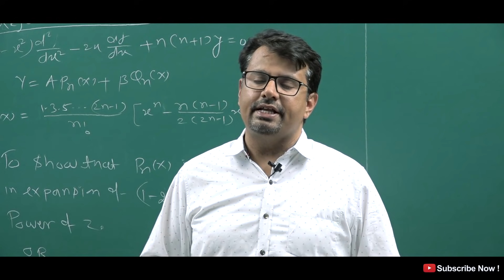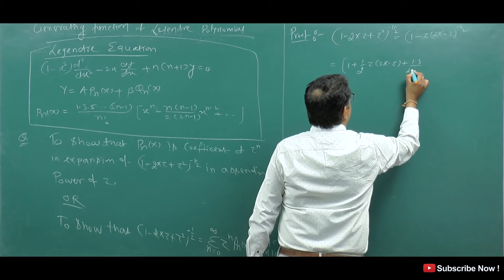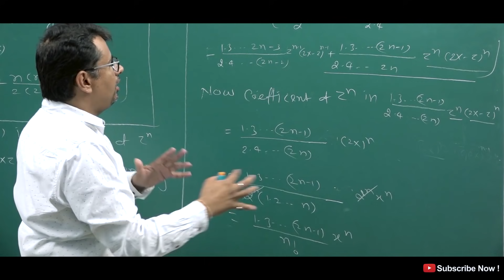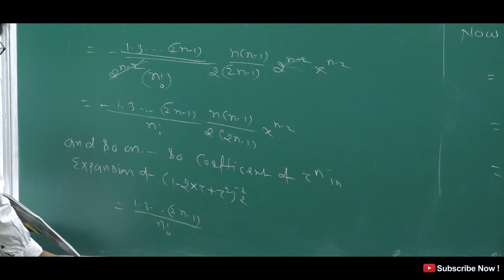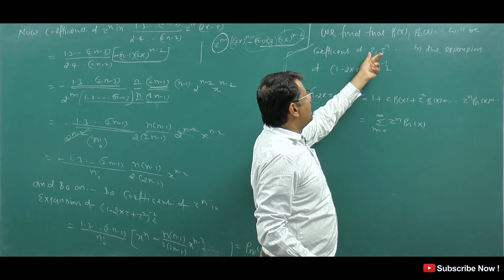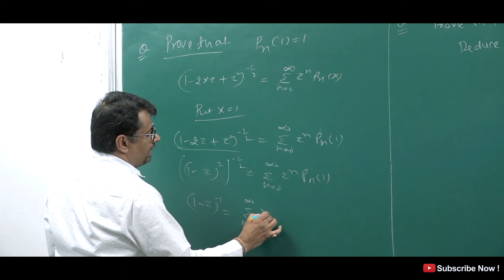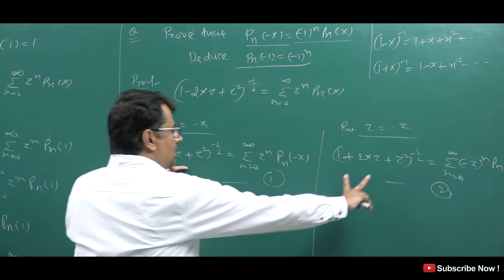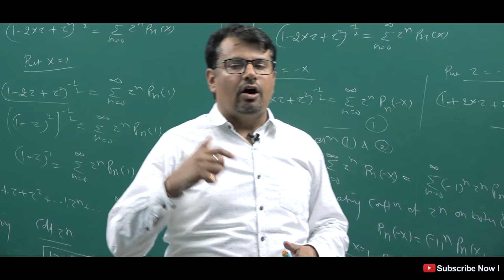Legendre Polynomials | Generating Function of Legendre Polynomial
This video lecture of  Legendre Polynomials | Generating Function of Legendre Polynomial  Problems  & Concepts  by GP Sir  will help Engineering and Basic Science students to understand following topic of Mathematics:
1. What is Legendre Polynomial and how to find it by Legendre Differential Equation ?
2. What is  Generating Function  of Legendre Polynomial ?
3. Proof of Generating Function of Legendre Polynomial
4. How to Find Value of Pn(1) by Generating Function
5. Example Based on Generating Function
Find Online Engineering Math 2019 Online Solutions Of Legendre Polynomials | Generating Function of Legendre Polynomial | Problems  & Concepts  by GP Sir (Gajendra Purohit)

Time Stamp
0:00 - An introduction
1:00 - Legendre equation
1:40 - Generating Function of Legendre Polynomial
10:26 - Q1.
12:10 - Q2.
14:20 - Conclusion of video
15:00 - Detailed about old videos

Dr.Gajendra Purohit